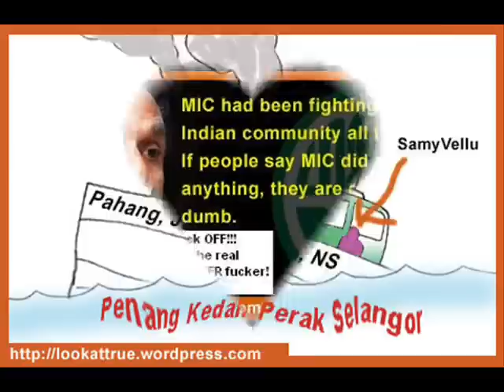samy vellu is dead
Tis video is created for all my TAMIL makkalz...
we r anti samyvellu... tis is only the half song... Watch and Enjoyyyyyyyyy!!!
I would like to dedicate tis song juz for Samy velu
FULL version is coming soon!